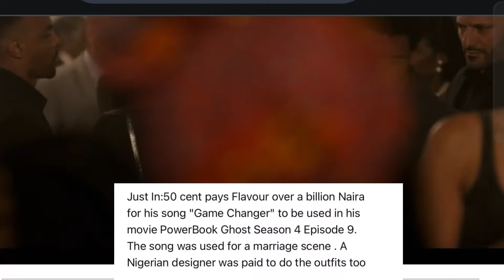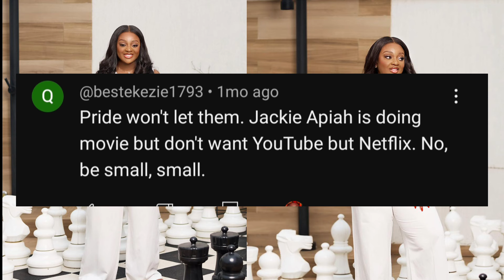This is what Nigeria's are known for/ why Ghana and Nigeria can never agree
50 cent paid flavour over 1 billion naira /Jackie appiah visited Nigeria and this happened